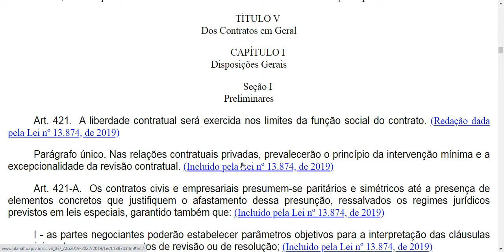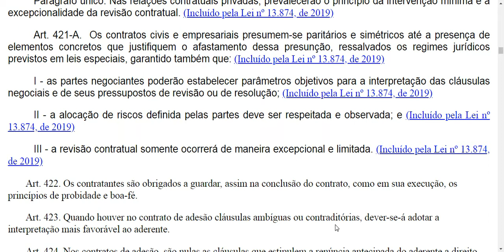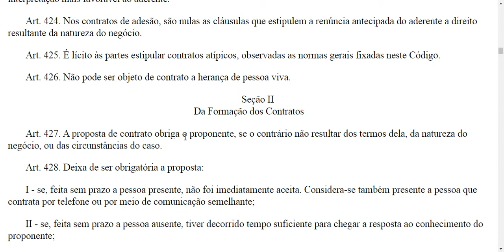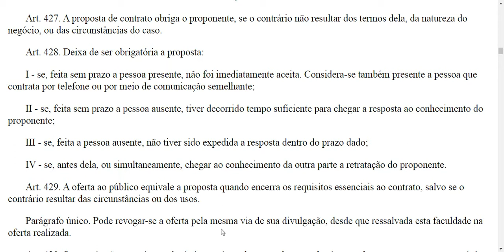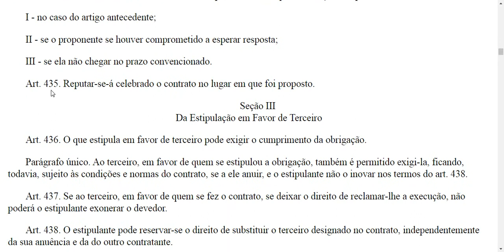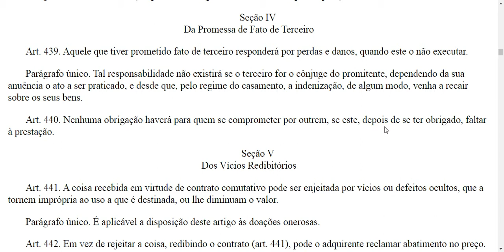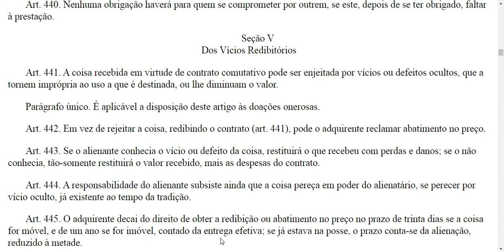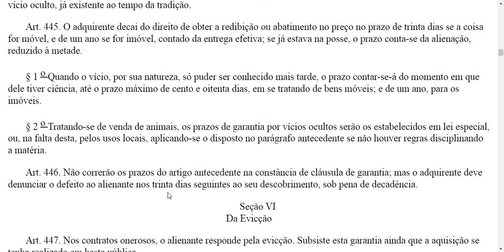CONTRATOS, Form., Estipul. em Favor e Promessa de Fato de 3º, Vícios Redibitórios- Do art. 421 a 446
Missão: ler o Código Civil inteiro. Vem comigo!

P A R T E      E S P E C I A L

LIVRO I - DO DIREITO DAS OBRIGAÇÕES
TÍTULO V - Dos Contratos em Geral
CAPÍTULO I - Disposições Gerais
Seção I - Preliminares
Seção II - Da Formação dos Contratos
Seção III - Da Estipulação em Favor de Terceiro
Seção IV - Da Promessa de Fato de Terceiro
Seção V - Dos Vícios Redibitórios